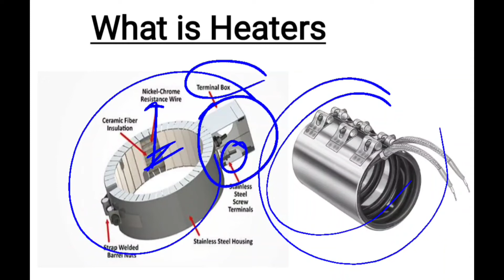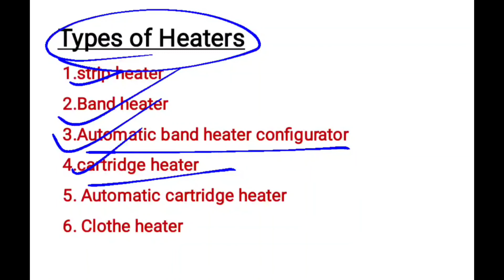What is Heaters?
Es video me Heaters ke bare bataya gaya ki heater kay hota hai ure kare work karata hai heater ke types ke bare me bataya gaya kitane types ke hote hai heater .

How many types of heater injection moulding machines are there?
What is a mold heater?
What are cartridge heaters used for?
What is heater and its types?
Whats the definition of heater?
What are the best type of heaters?
What are the 4 stages of injection moulding?
How are injection molds heated?
Which heater is safest?
What is a panel heater?
What is the used of heater?